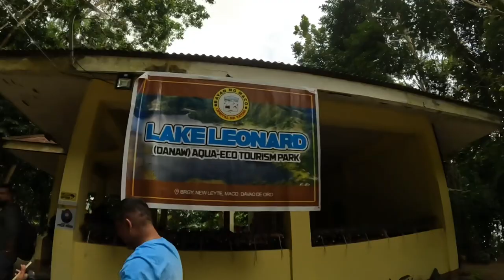Lake Leonard, Mawab,Dava de Oro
LAPUK goes to Lake Leonard,Apo Amakan crater,Arabaton falls